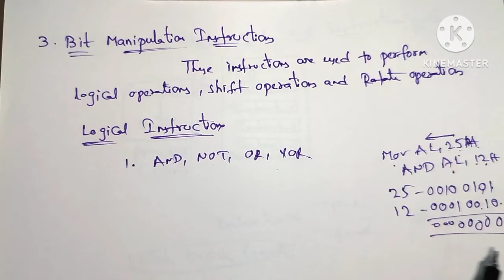Instruction Set of 8086 Microprocessor in Telugu//Microprocessor//diploma//B.tech/ECE//Pls subscribe